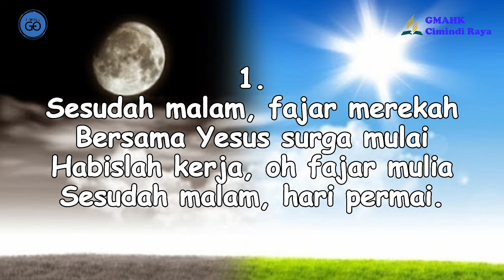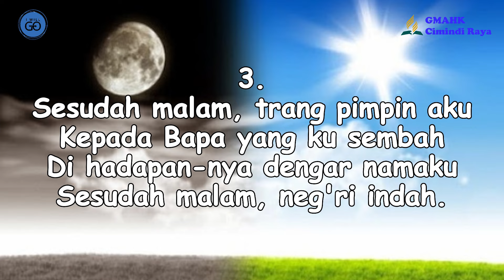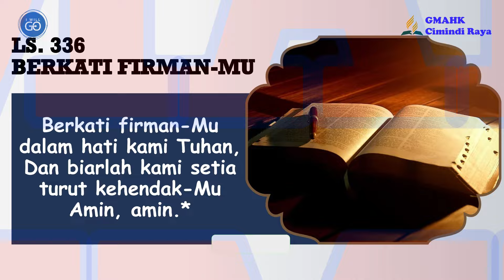RENUNGAN PAGI || 3 September 2024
Pembawa Renungan: Ibu R.Y. Sianipar

Tim Media:
Penulis Text: Doane Sinaga
Perekam: Dapa Simanjuntak
Editing: Beni Chandra Purba